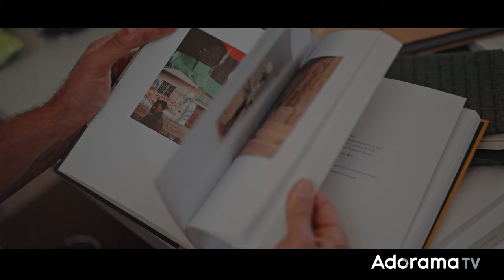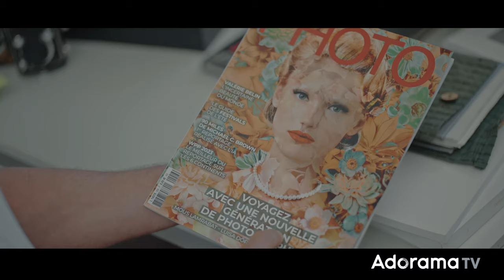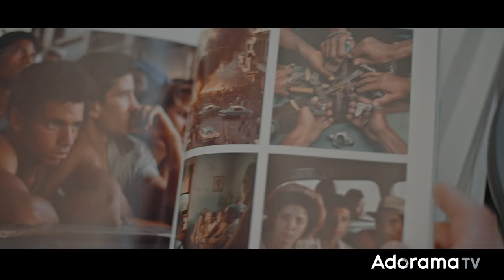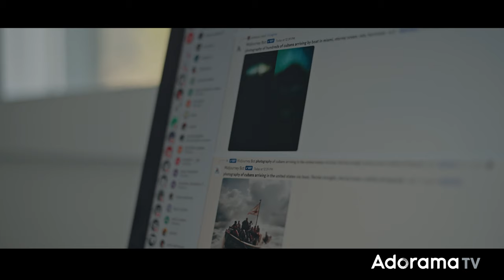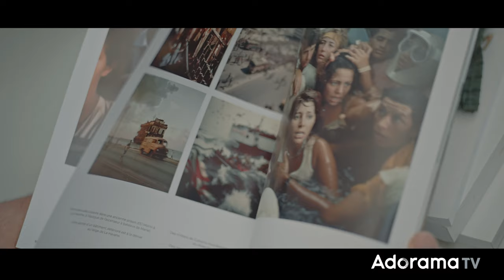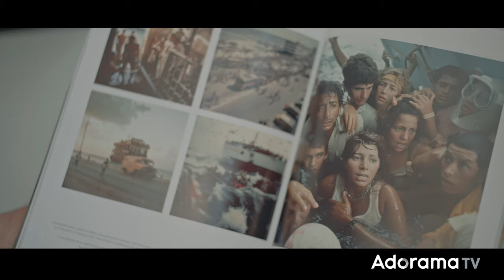Through The Lens | S08E2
TTL is a look at the evolving aesthetic of photography seen through this generation's creator class. For the second episode of season 8, we are featuring Michael Christopher Brown, an American photojournalist and artist whose post-photography AI project, 90 Miles, explores historical events and the realities of Cuban life that have motivated Cubans to cross the 90 miles of ocean separating Havana from Florida. The photo-realistic series was entirely generated by Midjourney, which sparked our interest for this episode. Tune in to hear more.

'Through The Lens' is a web docu-series presented by ADORAMA.

Michael Christopher Brown (MCB) was raised in the Skagit Valley, a farming community in Washington State. He became known for his documentation of the 2011 Libyan Civil War and the resulting monograph, Libyan Sugar (Twin Palms Publishers, 2016). In 2018, Damiani published his book Yo Soy Fidel, a week-long journey documenting the cortège of Fidel Castro. In 2022, Twin Palms will publish A Free Country, his work on the Cuban electronic music scene. With over 500k Instagram followers, MCB has exhibited at the Brooklyn Museum, The Museum of Fine Arts Houston, the Musee De L’Homme, and others.

He has been a photographer at National Geographic since 2005, is a former associate photographer at Magnum Photos, and was the main character in the Michael Mann directed HBO documentary series Witness: Libya. MCB has over 20 years of experience working editorially, for publications including The New York Times Magazine, Vanity Fair, Time, ESPN, and Vogue, with NGO’s, including Conservation International, Amnesty International, and Save the Children, and commercially, photographing and directing for clients including Land Rover, Chopard, Nike, U.S. Army, Sony, and Hyperice.  He is also a writer, collector, Jiu-Jitsu practitioner, and father.

Sony Distagon T* FE 35mm f/1.4 ZA Lens for Sony E

Peak Design 5-Section Aluminum Travel Tripod with Ball Head